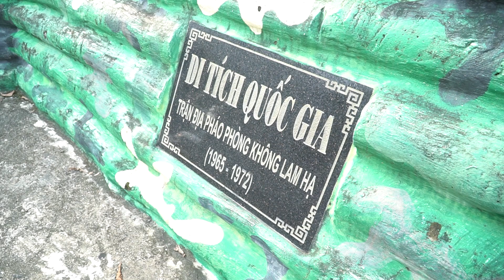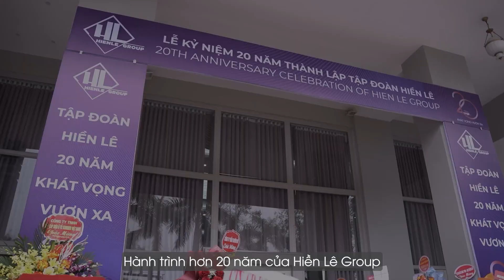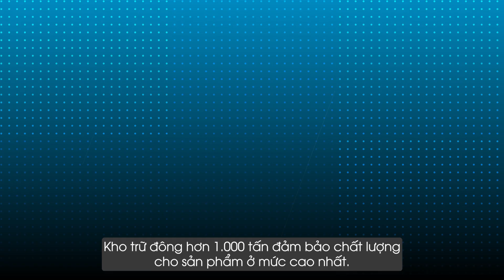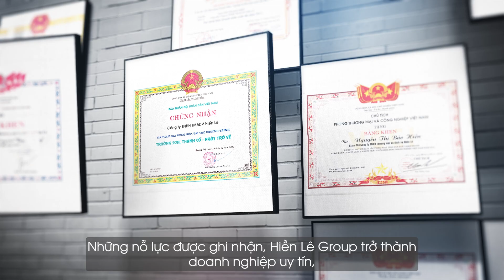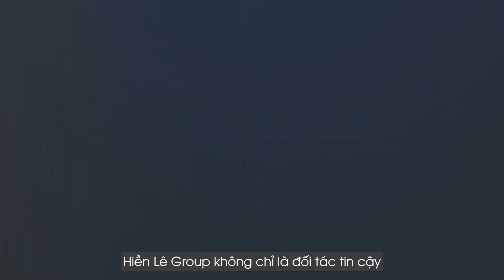HIEN LE 22 10 2024 phu de